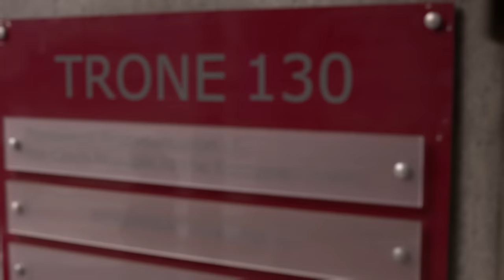3. European Digital Identity Roundtable 2022 – Europäischer Rahmen für digitale Identitäten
Am 27. September 2022 fand der 3. European Digital Identity Roundtable statt. Unter der Schirmherrschaft der tschechischen EU-Ratspräsidentschaft in Brüssel diskutierten rund 50 Vertreterinnen und Vertreter des Europäischen Parlaments, der Ministerien der Mitgliedstaaten sowie Anbietende und Nutzende digitaler Identitäten zentrale Fragen der Branche. Auch Dr. Kim Nguyen, Geschäftsführer der D-Trust GmbH, einem Unternehmen der Bundesdruckerei-Gruppe, war wieder mit von der Partie.

Im Fokus der Veranstaltung stand die aktuelle legislative Entwicklung des Vorschlags der Europäischen Kommission für einen europäischen Rahmen für digitale Identitäten. Durchaus kontrovers diskutierten die Teilnehmenden grundlegende Aspekte des Vorschlags, betonten gleichzeitig aber auch die Bedeutung qualifizierter Website-Zertifikate (QWACs) und deren Visualisierung für Verbraucherinnen und Verbraucher im europäischen Vertrauensraum.

Die praktische Umsetzung der European Digital Identity Wallets stand ebenfalls auf der Agenda des 3. EDIR. Diskutiert wurden hier die regulatorischen und technischen Herausforderungen. Die Teilnehmenden waren sich einig, dass Erfahrungen aus nationalen Pilotprojekten sowie möglichst viele  Anwendungsfälle Erfolgsfaktoren darstellen.

Zusammenfassend lässt sich festhalten: Auch der 3. European Digital Identity Roundtable lieferte ein Forum für eine anregende Diskussion und spannende Einblicke zu Fragen, die die Branche bewegen.

Spannende Einblicke in die aktuelle Debatte über die Qwacs erhalten Sie

Besuchen Sie den Online-Auftritt der Bundesdruckerei und halten Sie sich zu Sicherheitslösungen “Made in Germany” auf dem Laufenden: